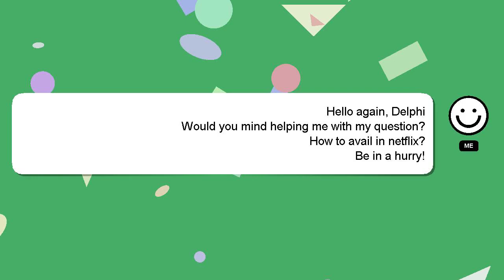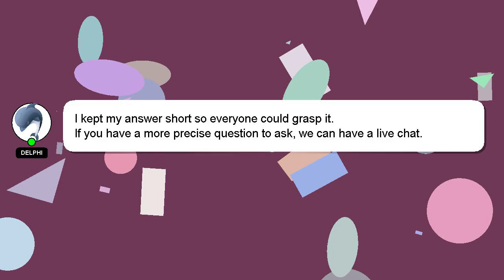How to avail in netflix?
A brief introduction of myself, Salutations, my name is Delphi. I am happy to help you with your questions. - How to avail in netflix?

If you have specific questions that need answers, please don't hesitate to comment or chat with me. A 'heart' from me is a way of showing appreciation for your answer.

*2 What we are experimenting :*